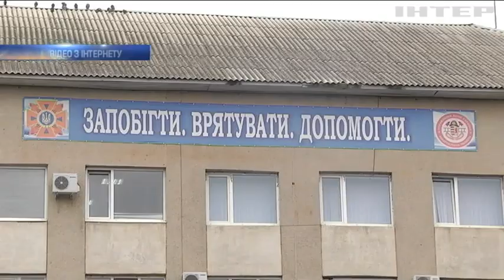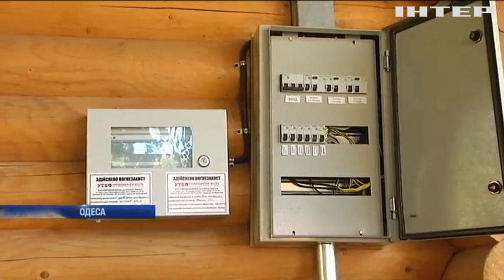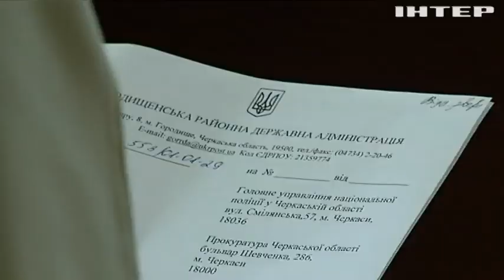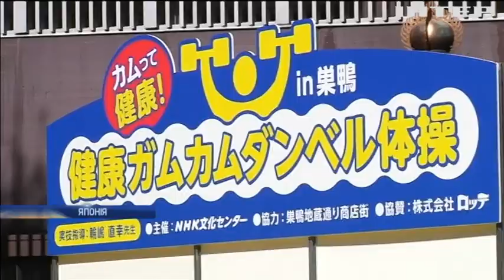Новости 12:00, выпуск за 18 сентября 2017 года